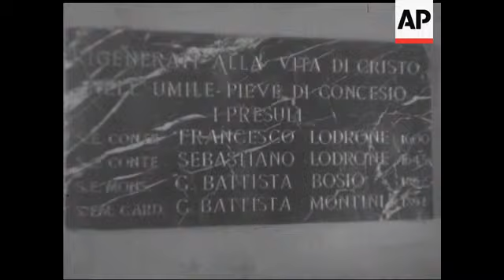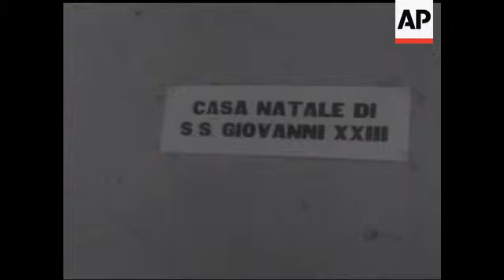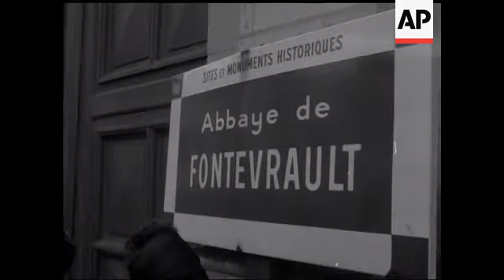SOTTO IL MONTE - NO SOUND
SCENES: sign "Concesio" pan to roadway GV pan building, window, picture of Pope John XXIII surrounded by flowers, flowered words on doorway "Wil Papa", GV church, same interior, fountain, plaque on church wall, street scenes.